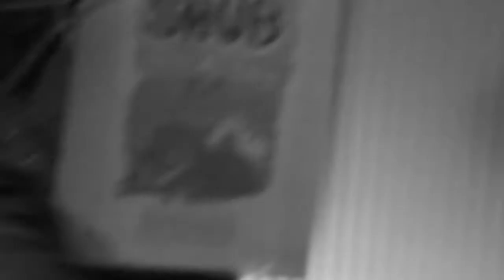EPIQ @ Lou Vessiou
EPIQ
@ Lou vessiou
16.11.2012